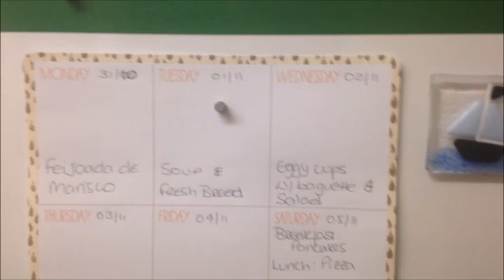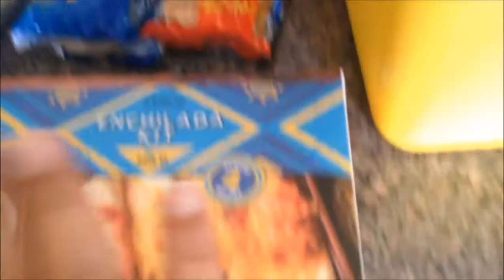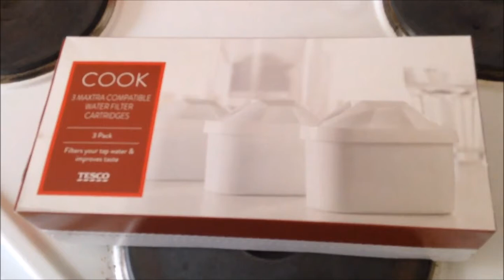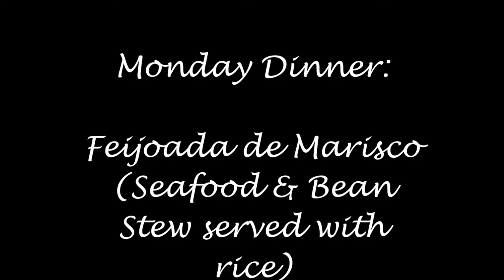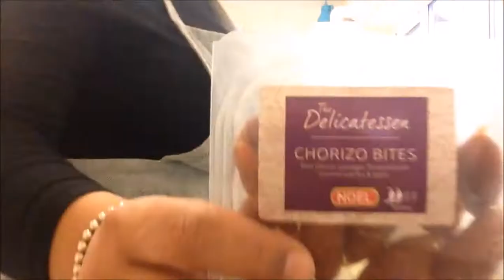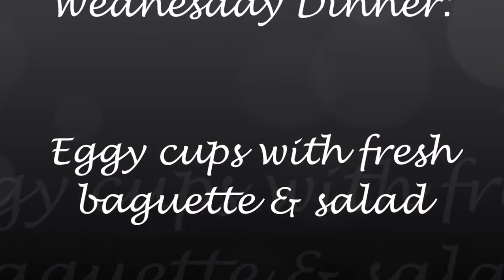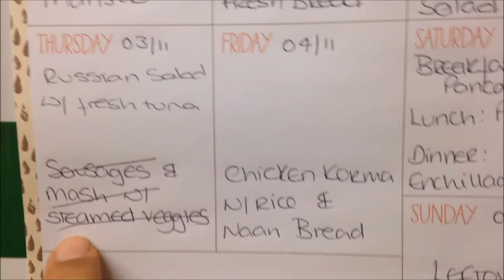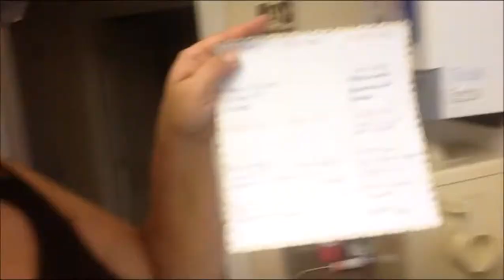Food Shopping/Meal Planning/Recipes - NEW SERIES 2016 🍲🍪🍵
Liliana